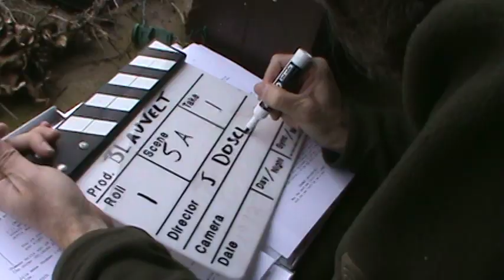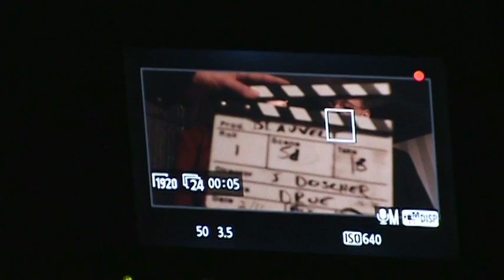Bluefield - Behind the Scenes